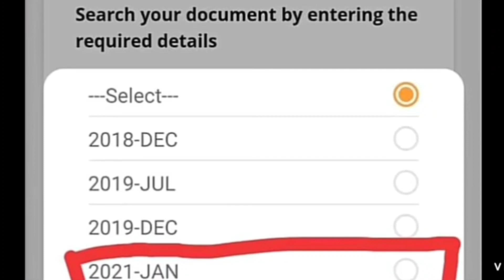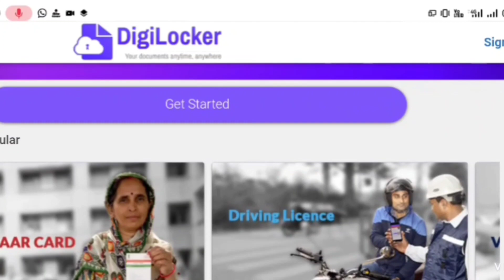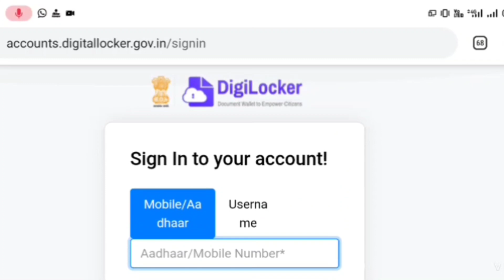CTET 2021 खुशखबरी Ceritificate जारी , मार्कशीट प्रमाण पत्र डाउनलोड कैसे करें, देखे पूरा Process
Thanku Guys